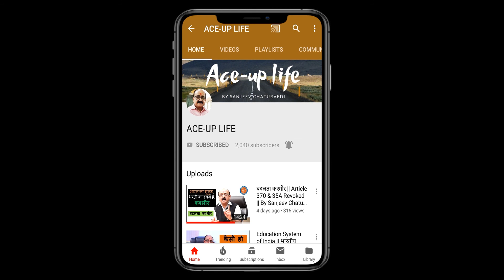हिंदी हैं हम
14 सितंबर, 1949 को हिंदी को राजभाषा का दर्जा मिला था, परन्तु आज तक यह राष्ट्रभाषा नहीं बन पाई।
स्वतंत्रता के बाद भी हम मानसिक रूप से गुलाम है। अंग्रेजी भाषा को भारत में सफलता का मापदंड बना दिया गया है, जबकि तथ्य ये  है कि जिन - जिन देशों ने अपनी मातृभाषा को विकसित किया, वे देश  विकास पथ पर अग्रसर हुए हैं ,जैसे- रूस, जर्मनी, जापान, इजरायल, इटली, चीन ।

आइए हम सब मिलकर आज यह व्रत लें कि हिंदी को अपनाकर, इसे इसका यथोचित स्थान देंगे ।